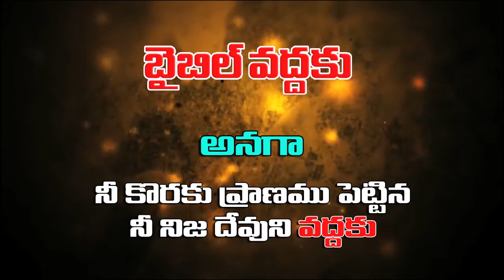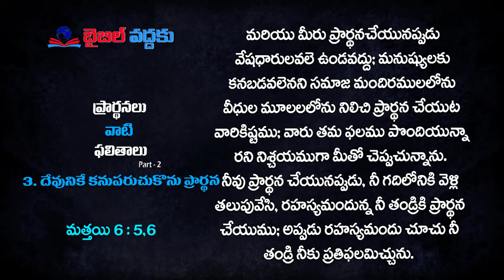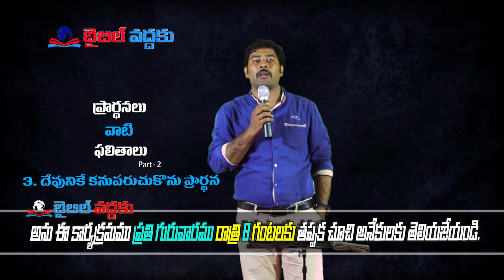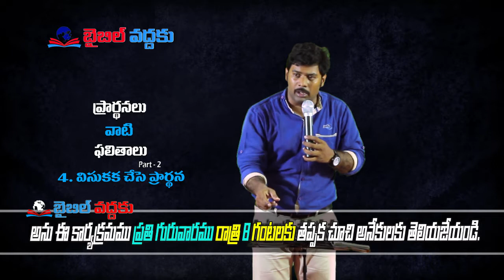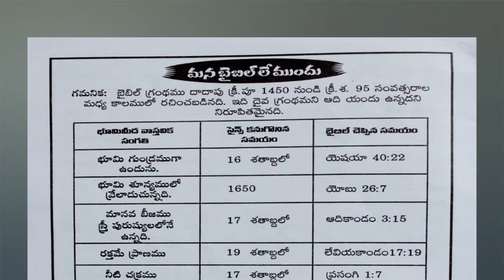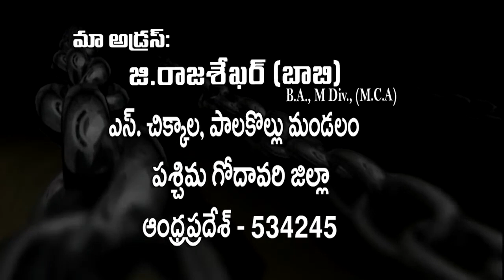ప్రార్ధనలు వాటి ఫలితాలు - 02 | Bro. G. Raja Sekhar | Moksha Margham